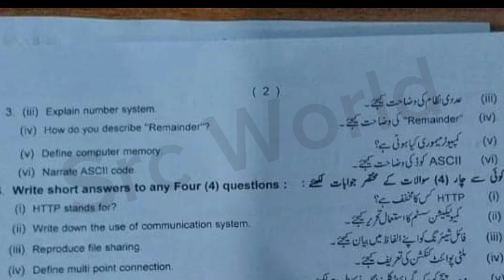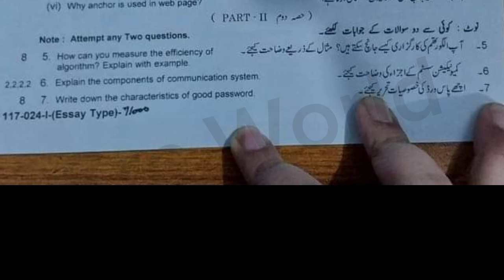9th Computer Lahore board group 1 subjective paper 2024 9th computer first time paper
9th class Computer Lahore board group 1 paper 2024
9th class Computer Lahore board solved mcq group 1
9th class Computer group 1 paper 2024
9th class Computer subjective paper
9th class Computer objective paper
9th class Computer morning paper
9th class Computer first time paper
9th class Computer 1st time paper
9th class Computer Gujranwala board group 1
9th class Computer fsd board group 1
9th class Computer bwp board group 1
9th class Computer multan board group 1
9th class Computer rwp board group 1
9th class Computer sahiwal board board group
9th class Computer lahore board group 1
9th class Computer dg khan board group 1
9th class Computer rawalpindi board group 1
9th class Computer sargodha board group 1
9th class Computer bhawalpur board board group 1
9th class Computer Gujranwala board group 1
9th class paper 2024
Bise lahore class 9 Computer  group 1 subjective
Computer group 1 paper
9th Computer today paper
Computer 9th class first time
Computer first time paper 2024
9th class Computer group 1 paper 2024 lahore board
lahore board 9th class Computer first time paper 2024
9th class Computer paper 2024
9th Computer paper 2024 bise lahore
bise lahore 9th Computer paper 2024
9th Computer paper group 1 lahore 2024
9th Computer paper today lahore board group 1 2024
9th Computer paper 2024
9th Computer paper lhr board 2024

Class 9 Computer Lahore group 1 mcq
9th Computer group 1 mcq
9th class Computer Lahore mcq
9th class Computer Lahore 1st time  paper
9th class Computer Lahore morning paper
class 9 Computer  fsd board paper
9th class Computer paper 2024
Bise Sargodha Computer group 1 objective
9th multan Computer solved mcq
class 9 Computer Lahore board group 1 paper
class 9 Computer paper Lahore board
9th class guess paper 2024
9th class Computer most important guess 2024
9th class Computer most important essays guess 2024
9 class physics most important question guess 2024
2nd year pak study important questions 2024
9th class Computer guess 2024
9th class important questions 2024
9 class pairing scheme 2024
9th class Lahore group 1 paper 2024 9th Computer group 1 2024
9th Computer group 1 paper 2024
9 class Lahore paper 2024
Today 9th Computer Lahore board paper
9th bise Lahore group 1 paper 2024
Today 9 Computer paper group 1
Bise dgk 9 class paper 2024
bcpm science
board exam 2024
Lahore board 9th class Computer paper
board exam 2024 news today
9th class Computer  group 1 paper 2024